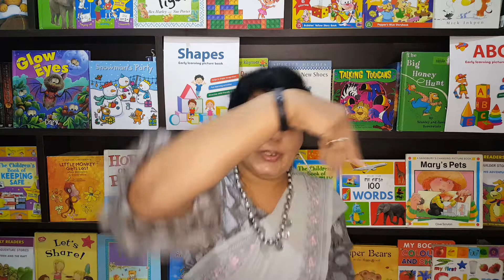Monkeys and the cap seller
“The monkeys came down, took the caps from the cap-seller-bag, and wore them. Then they climbed the tree again.”

Let’s hear the story to know what happened to the caps and did the cap seller get his caps back?

Narrator: Reena Jain